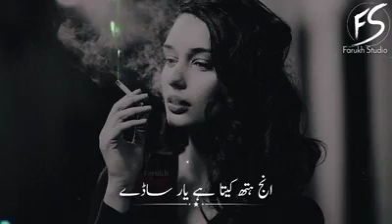Status songs(61)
Chakwal group chui